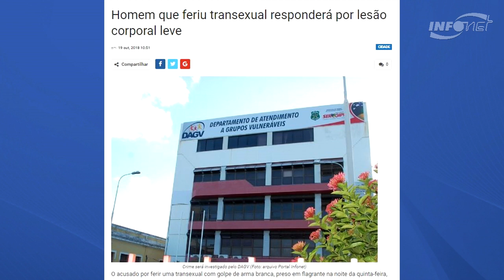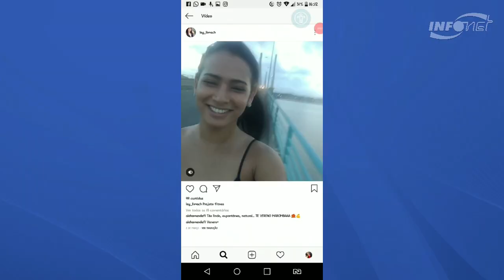No berço do ódio: pessoas que nascem com os dias contados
Trinta e cinco anos. Essa é a expectativa de vida de uma pessoa transexual ou travesti no Brasil, segundo entidades em defesa destes grupos. A estatística é bem diferente do restante da população – que hoje tem expectativa de vida de 75 anos. O número é reflexo da intolerância e crimes de ódio perpetuados contra a comunidade LGBT. O caso mais recente em Sergipe foi o de Laysa Fortuna. A transexual foi esfaqueada no centro de Aracaju e morreu no dia seguinte no Hospital de Urgência de Sergipe (Huse). Ele sequer chegou aos 35 anos de vida – foi morta aos 25. O Portal Infonet inicia agora a série de reportagens ‘No berço do ódio’